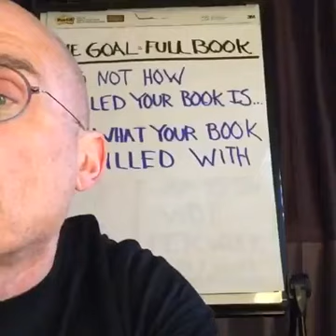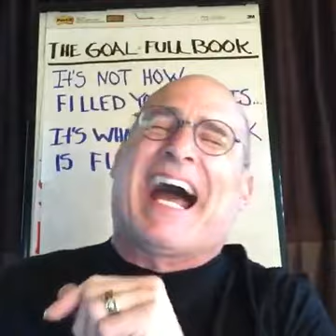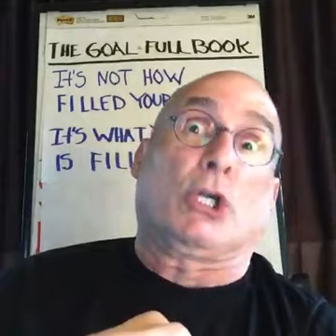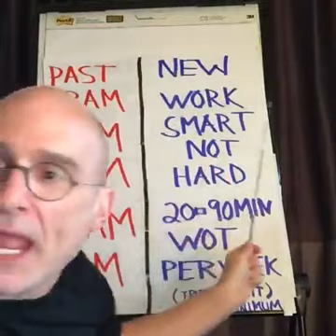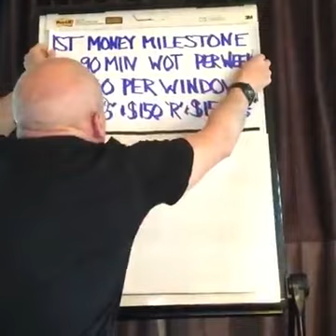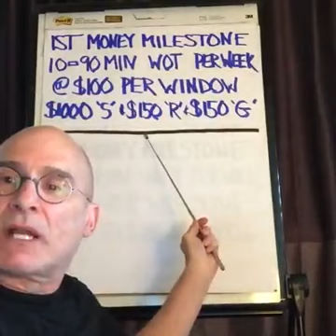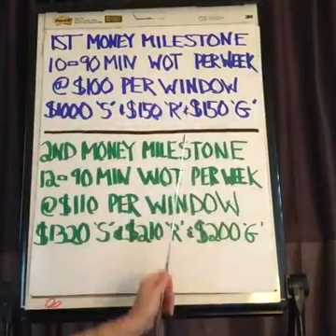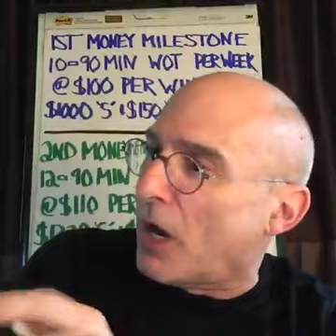15-Facebook Live with Michael Cole